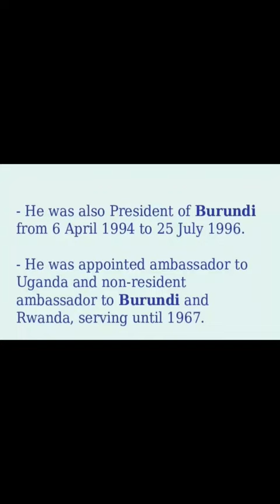Happy President Ntaryamira Day in Burundi! 🇧🇮 🇧🇮 🇧🇮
On April 6, Burundians celebrate President Ntaryamira Day. It is a public holiday that commemorates the anniversary of President Cyprien Ntaryamira's death in 1994.
Ntaryamira was born on March 6, 1955. In 1986, he co-founded a Hutu progressive political party, the Front for Democracy in Burundi. His party won the first democratic elections in Burundi which were held in 1993, ending the rule by the Tutsi minority. Melchior Ndadaye became the new president, and Ntaryamira was appointed Minister of Agriculture.
Three months after the elections, Ndadaye was assassinated by Tutsi extremists. Ntaryamira became the new president on February 5, 1994. It was a compromise as he was Hutu, but considered a moderate. However, his presidency did not last long.